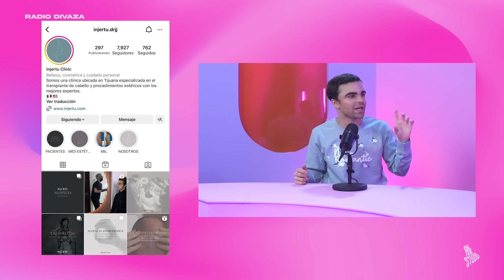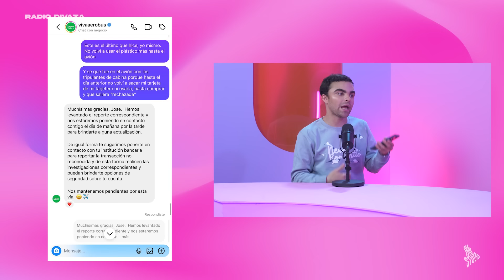Cara a cara con SOL LEÓN - Radio Divaza #45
En este episodio revivimos a varios fantasmas del pasado. Sol León  nos cuenta en exclusiva sobre su gran imperio empresarial, su relación con Roberto, la pelea con Muñeca Diamante de Rubí y sus amores más grandes; Miranda y Luciana León.

00:00 INTRO
1:08 LA OPERACIÓN DE LA JOSE
3:07 MISS UNIVERSO
4:40 LE ROBAN LA TARJETA A LA JOSE
10:18 BIENVENIDA SOL LEÓN
10:59 ¿QUIÉN ES SOL LEÓN ?
11:35 EL INICIO DE SU EMPRESA
15:37 COMO CONOCIÓ A ROBERTO
20:26 PENSÉ QUE ROBERTO ERA GAY
23:40 ROBERTO LE OFRECE TRABAJO A SOL
26:59 ROBERTO Y ALMA
29:05 ALMA TRABAJABA CON SOL
32:06 LAS HIJAS DE ROBERTO
35:10 EL DIVORCIO DE ROBERTO
37:27 CÓMO LIDIA SOL CON EL HATE
41:45 LA AMIGA DE REDES DE SOL
43:39 LA DIVAZA NO VENDIÓ NI UNA FAJA
46:20 POLÉMICA CON KUNNO
49:59 EL NEGOCIO DE LAS FAJAS
56:43 SOL AYUDA A ROBERTO CON DINERO
1:02:10 LOS EN VIVOS DE SOL
1:06:54 LAS TIENDAS DE SOL
1:11:37 LA POLÉMICA MAS GRANDE DE SOL
1:12:54 MUÑECA DIAMANTE DE RUBÍ
1:21:23 SOL HUYÓ DE CULIACAN
1:22:56 LUCIANA Y MIRANDA
1:29:42 PROBLEMAS CON LA BEBIDA
1:30:50 LAS BEBECITAS DE SOL
1:35:52 LAS EMBAJADORAS DE SOL BEAUTY
1:42:20 SOL LEON Y JUKILOP
1:48:04 LA VISA AMERICANA DE SOL
1:50:21 LA CASA DE SOL LEÓN EN CDMX
1:53:35 LAS DEMANDAS
1:57:56 LAS CIRUGÍAS DE SOL
2:00:55 SEPHORA Y SOL